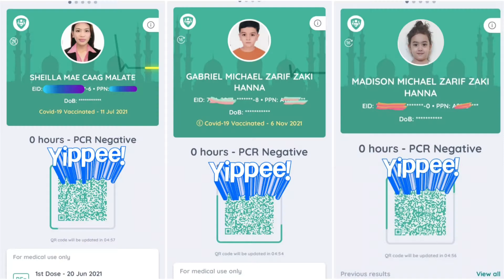ARE THE KIDS OK? | POSITIVE PA RIN BA? | COVID-19 UPDATE